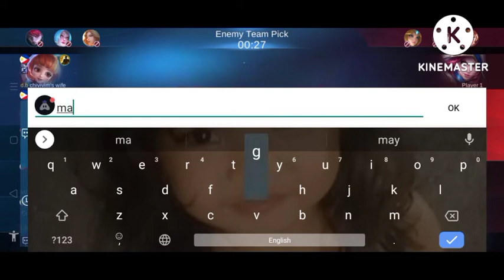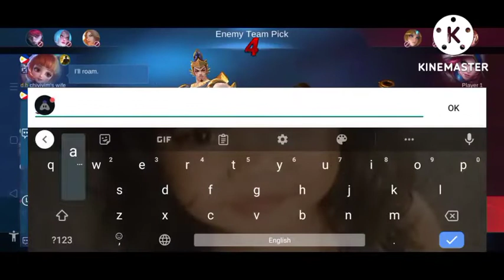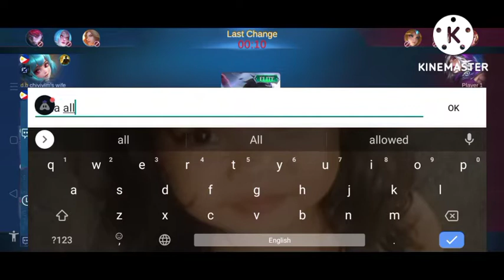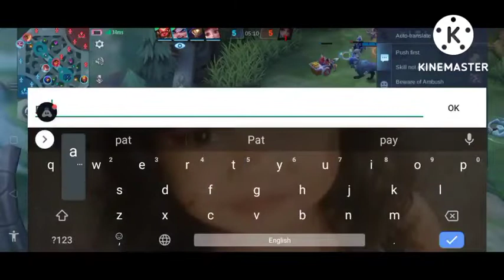(ML) VALE NOOB laro muna ako